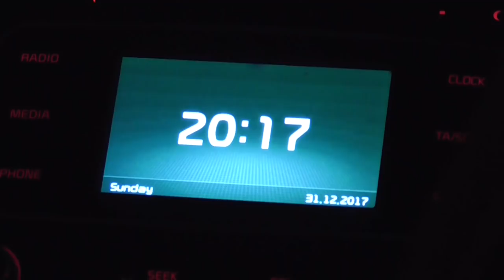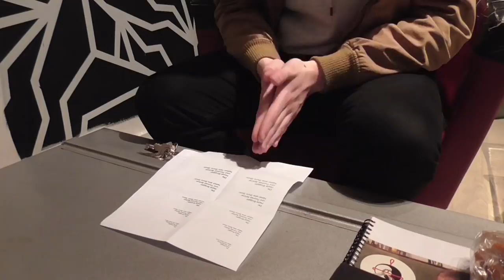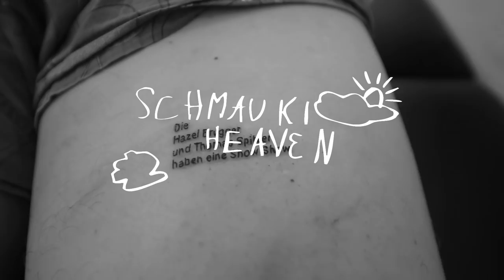S02E03 (mit Manfred Spitzer)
Beaucoup d'amour geht raus an alle an den kleinen Bildschirmen!

Mit
Peter Gatzweiler